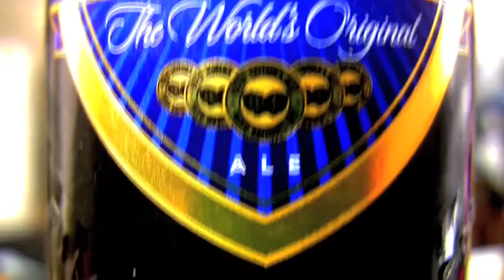Fullers ESB HD Pour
My sixth video of a beer pour. I basically decided to combine my hobbies of craft beer and filming. ESB is a nicely sessionable bitter from Fullers Brewing out of the UK. I still can't get the cap off with my camera so close. for more info and beer pours! MUSIC: J.S. Bach Suite #2 In B Minor, BWV 1067 - Menuet & Badinerie. Filmed with a Canon HV30, all editing done with Final Cut Express. Photo was taken by me, my backyard flooded last fall.